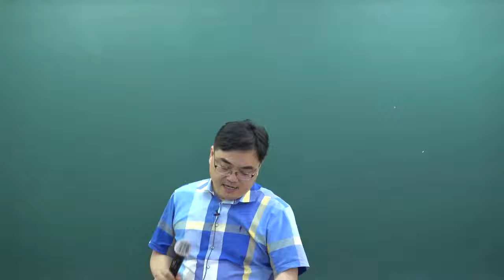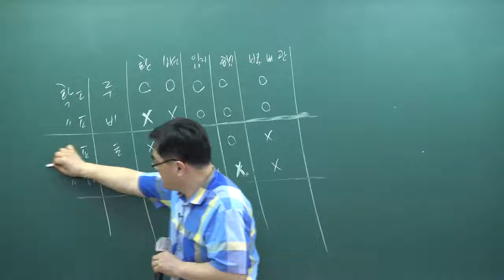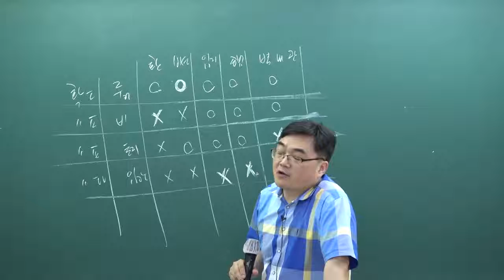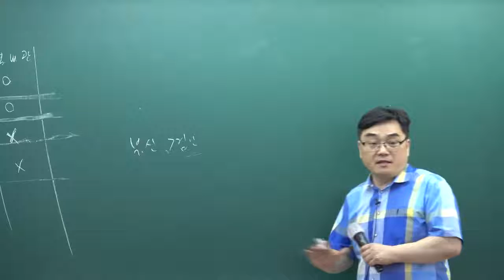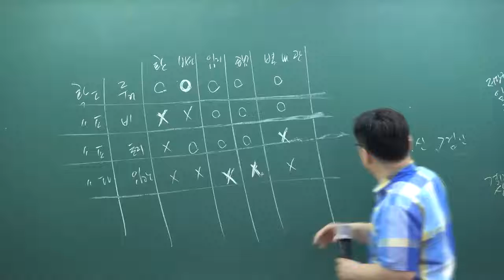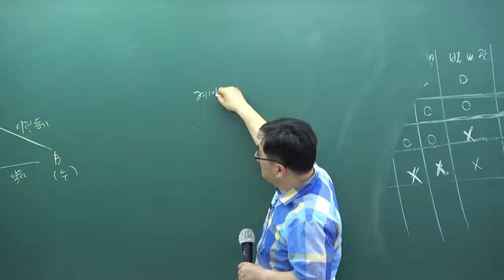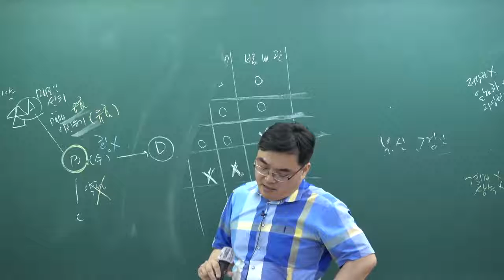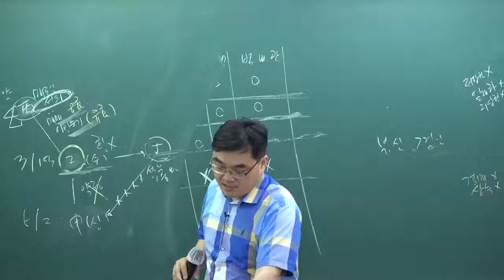[패스랩] 공인중개사 자격증 시험 무료 동영상 공인중개사법 [단원별모의고사14강 7주차 16번~]